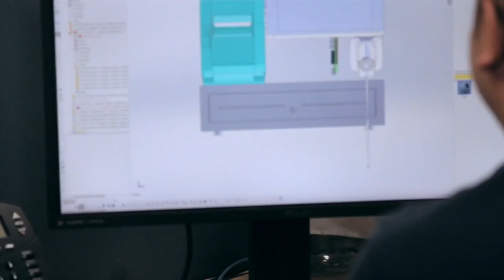3D Printing for Manufacturing & Prototyping // 3D Printing Use Case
Learn how Fabcon, a manufacturing and production firm in Santa Ana, uses 3D printing to prototype and innovate new and exciting products.